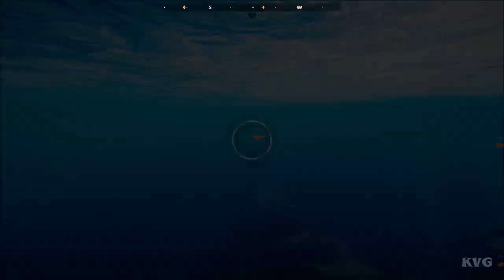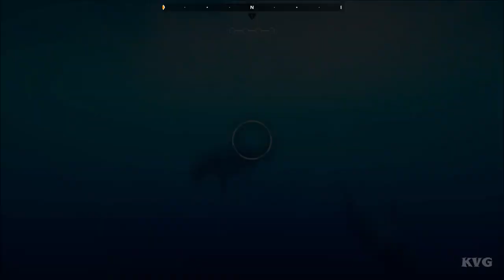Beyond Blue Gameplay (PC HD) [1080p60FPS]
PC Specs:
CPU: Intel Kaby Lake, Core i7 7700K 4.20GHz
Motherboard: MSI Z270 GAMING PRO
Memory: Corsair Vengeance LPX Black 32GB DDR4
HDD: WD Black 4TB SATA-III 7200RPM 128MB
Graphics card: MSI GeForce GTX 1080 GAMING X 8GB DDR5X 256-bit
Case: NZXT Noctis 450 Black
Operating System: Windows 10
Monitor: ASUS VN247H-P 23.6

Game Information:
Beyond Blue is a single-player narrative adventure that takes you deep into our planet’s beating blue heart. Explore the awesome wonder and unbounded mystery that exists within the world’s ocean.